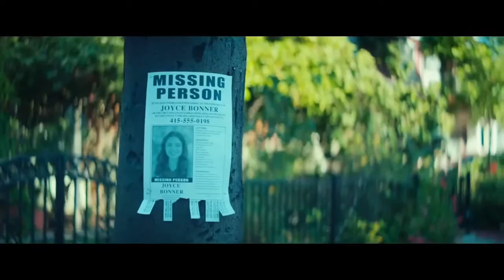Spinning Man Trailer Movie Clip 2018 Film·FullHD |MrBeardStudio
▶Spinning Man is an upcoming thriller film directed by Simon Kaijser based on a novel by George Harrar and adapted to screenplay by Matthew Aldrich. It stars Guy Pearce, Pierce Brosnan, Minnie Driver, Alexandra Shipp and Odeya Rush.

▶ Directed by : Simon Kaijser

▶ Produced by : Ellen S. Wander, Keith Arnold

▶ Screenplay by : Matthew Aldrich

▶ Based on : The Spinning Man by George Harrar

▶ Starring : Guy Pearce, Pierce Brosnan, Minnie Driver, Alexandra Shipp, Odeya Rush

▶ Cinematography : Polly Morgan

▶ Production Company : Irish DreamTime, Chimney Co.

▶ Distributed by : Lionsgate Premiere

▶ Release Date : April 6, 2018 (United States)

▶ Country : United States, Sweden

▶ Language : English

▶ It is scheduled to be released on April 6, 2018, by Lionsgate Premiere.

▶ Premise :
Evan Birch is a professor and family man, whose past reveals a number of illicit relations with his students. When a young woman is found murdered, Evan becomes the prime suspect.

▶ Cast :
·Guy Pearce as Evan Birch
·Pierce Brosnan as Det. Robert Malloy
·Minnie Driver as Ellen Birch
·Alexandra Shipp as Anna
·Odeya Rush as Joyce
·Clark Gregg as Paul
·Jamie Kennedy as Ross
·Freya Tingley as Mary